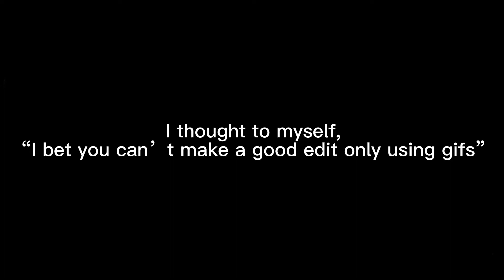I challenged myself to edit a little differently today